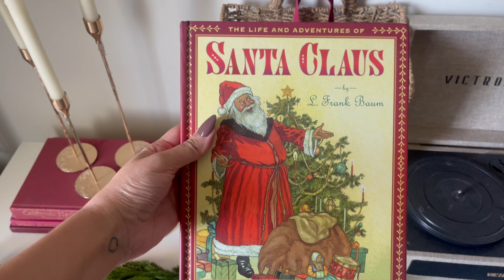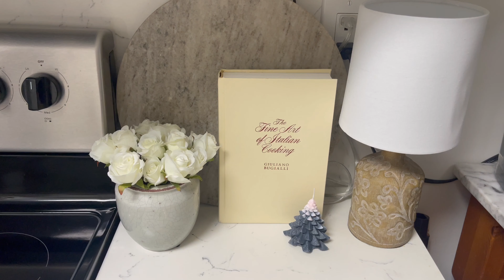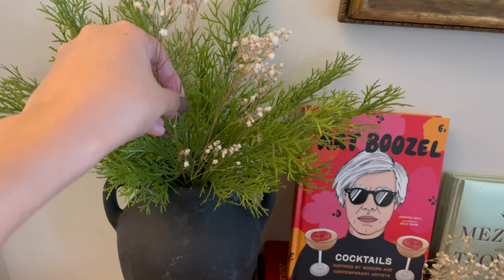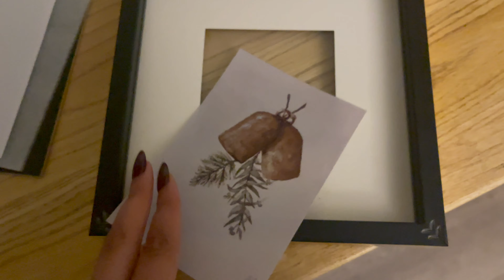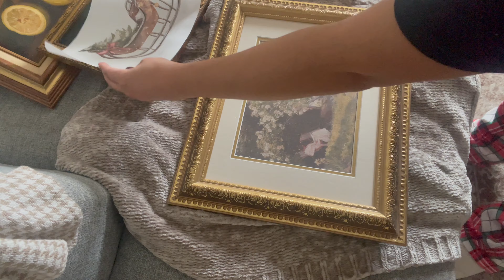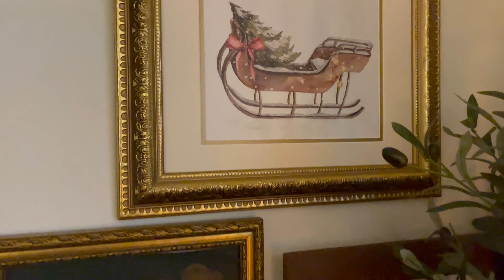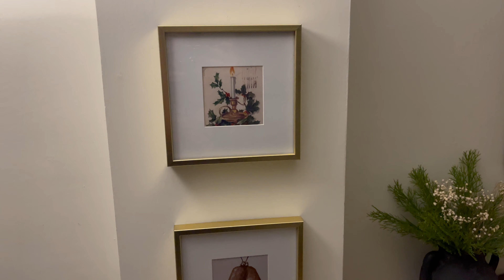Christmas decorate with me 🎄✨ full kitchen, bar, bathroom and living room decoration 🏡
Get into the festive spirit with this Christmas decorate with me video! Join me as I transform my entire home into a winter wonderland, from the kitchen to the bar, bathroom, and living room. Watch as I deck the halls with beautiful glass looking ornaments, twinkling lights, and stunning garlands. Get inspired and learn some creative tips and tricks to make your holiday decorations truly magical. Don't miss out on this merry and bright video that will surely fill your heart with Christmas cheer! 🎄✨🏡

Solange Paul ♥️

Afloral garland

(sold out)

(180” long)

Michaels garland

(similar non shimmery)

Michaels pine tree (sold out)

Berry pick (sold out)

(similar stems)

Poinsettia stems

Gold Hanging Bells Pick

Faux Poinsettia plants

Christmas swags (sold out)

Coffee table pine stems

Garland lights

Coffee table Christmas candle

Throw pillow cases brown

Velvet ribbon

Flameless tree candles

Snowflake ornaments

Glass icicle ornaments

Crystal beads garland

All my home links are on my LTK